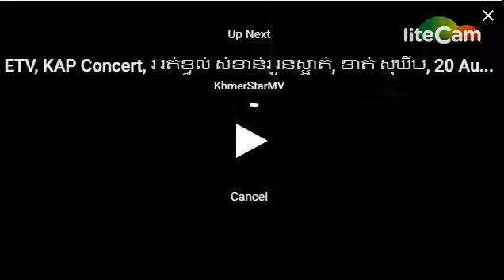CNC TV - Concert KAP- NY Rottana